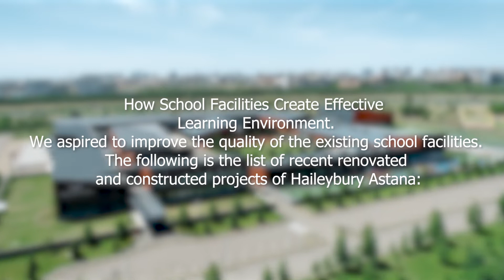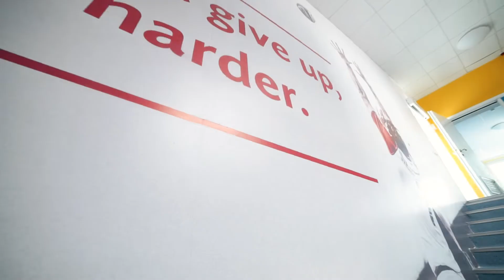Campus tour of facilities, Haileybury Astana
How School Facilities Create Effective Learning Environment

We aspired to improve the quality of the existing school facilities. The following is the list of recent renovated and constructed projects of Haileybury Astana: